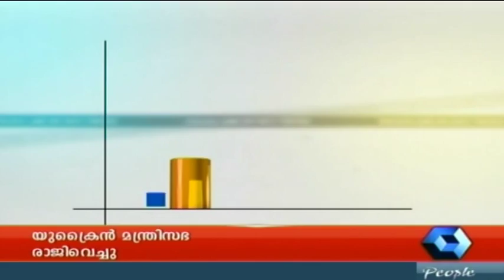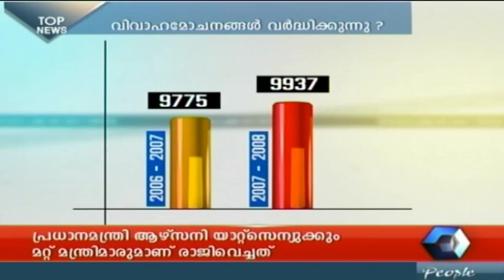News 'n' Views - Rise of divorces in Kerala (Full Episode)